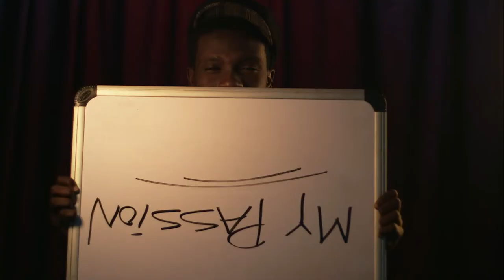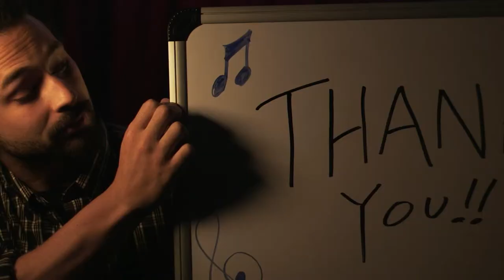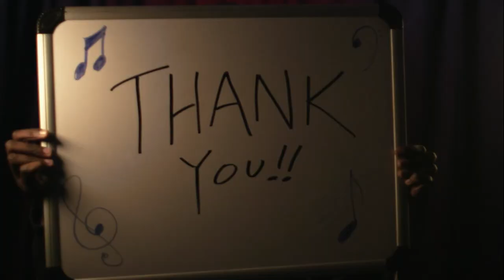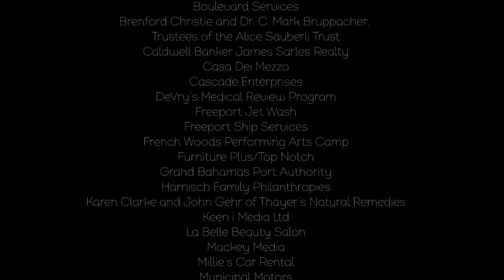The Grand Bahama Performing Arts Society: Save the Arts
The GBPAS is a charitable organization for the performing arts on Grand Bahama run entirely by volunteers who are passionate about the performing arts and want to provide viewing opportunities to local audiences and learning opportunities to students.

 The GBPAS produces 4 productions per season, drawing from international, as well as Bahamian talent in all areas of the performing arts.
The GBPAS mission is to foster growth and appreciation of the performing arts in Grand Bahama through access to a diversity of professional artists and performers from around the world. Proceeds will benefit students of the performing arts on Grand Bahama Island.
The success of GBPAS depends entirely on membership and sponsorship from the community. These funds help defer the costs of productions, so that more money can be allocated to the benefit fund. If you would like to help support, become a member or sponsor today! Annual membership starts at only $25!

Email the GBPAS at or visit them on Facebook to learn more about how you can help them save the arts in Grand Bahama.